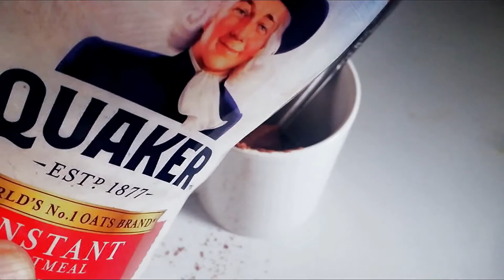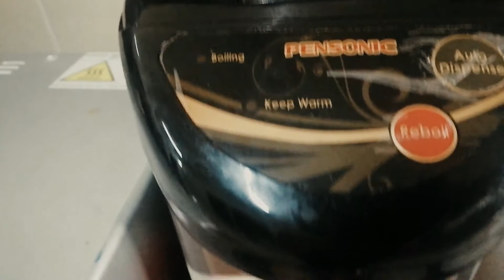Minum Pagi, minum Milo anda sihat dan kuat.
this channel is special about the simple recipes I cook and the restaurants I visit for breakfast, lunch and dinner. Ideal for unmarried people.